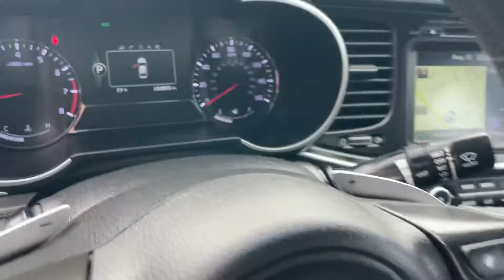2015 Kia Optima SX Turbo Sedan 4D